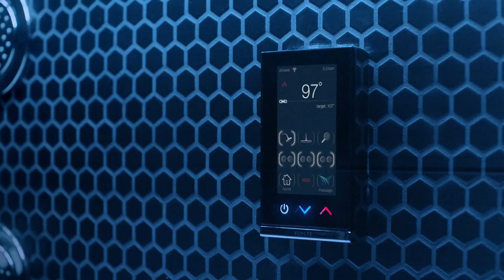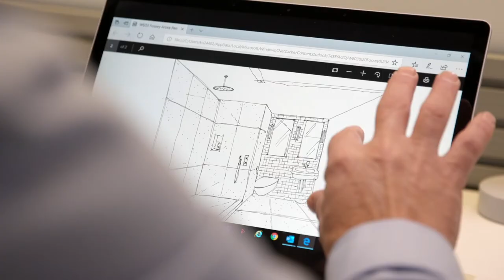Dimensions of Wellbeing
Dimensions of Wellbeing, Kohler’s Perspective of the Year, speaks to the connection between physical spaces and personal wellbeing—how we interact with a space and how it responds to our needs—with an emphasis on our personal habits and hygiene and their role in our mental, physical, and spiritual health.

Cleanliness and hygiene have been core values at Kohler for more than 145 years, and we support environments that unite form with function to recognize these basic, but crucial, needs. By designing spaces that meet our need for hygiene, architects and designers have the power to contribute to wellbeing on personal, social, and environmental scales.